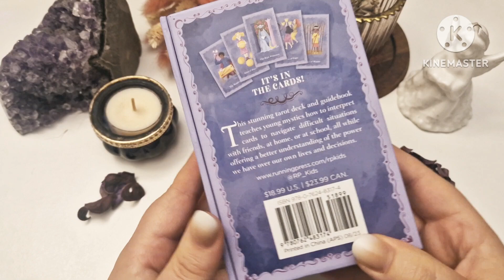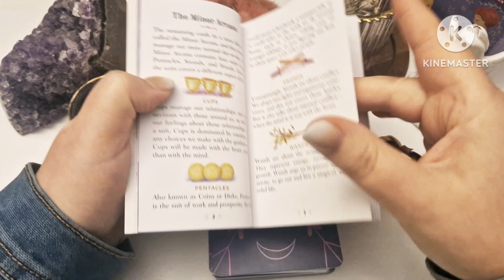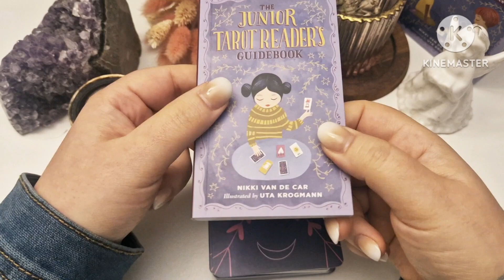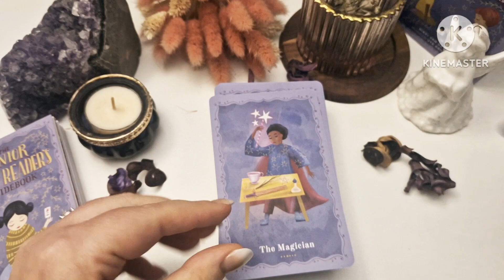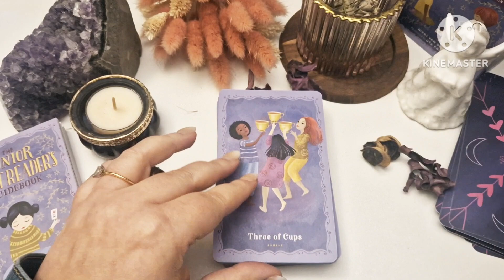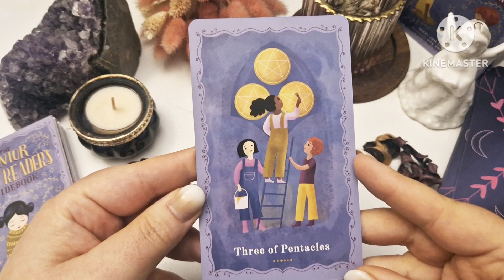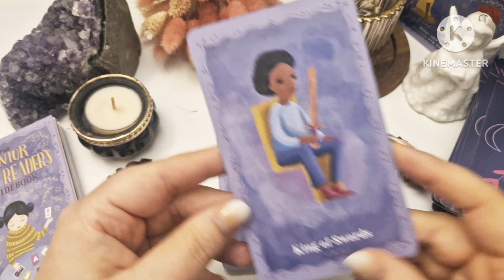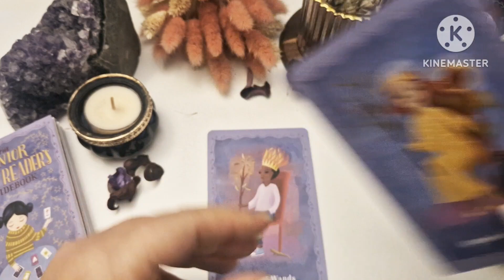The junior tarot readers deck flip-through and review!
Welcome to mu channel silvia Memoir I am
silvia from spill the tarot( TM) and this is a video review of this tarot deck just new in the market...

Please share and like show some love to the channel ..